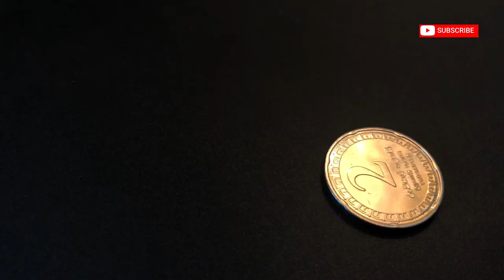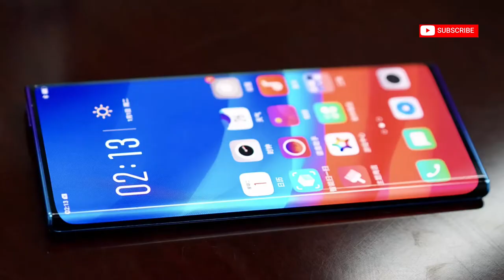15 Amazing Objects Under a Microscope 🔬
15 Amazing things under a microscope.
Please use 720p or a Higher Resolution.
Things - Safety pin, Hair, Salt, Milk powder, Sperm, Blood, Phone Display, A mushroom, Sausage, A4, Note book, Sugar, Grass, a coin, match stick.

Background Sound - Music Info: Epicness Cinematic Dramatic Trailer by RomanSenykMusic.